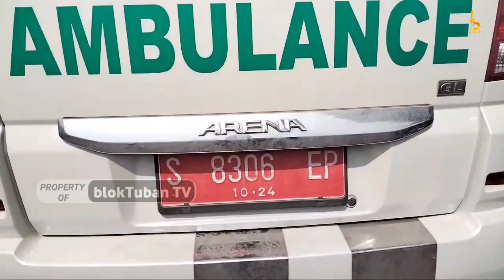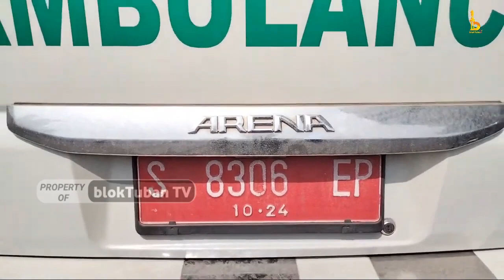Oknum Kades Diamankan Polisi Gegara $4bu, Ia Mengaku Dijebak